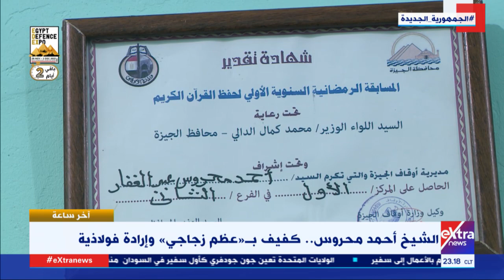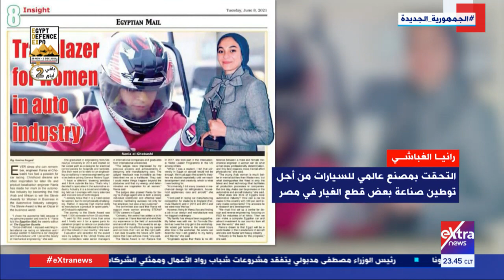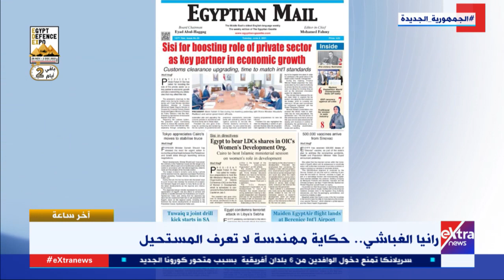آخر ساعة | برنامج “تكافؤ الفرص التعليمية”.. يمنح الأمل للكثير من الطلاب (حلقة كاملة)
27 نوفمبر 2021